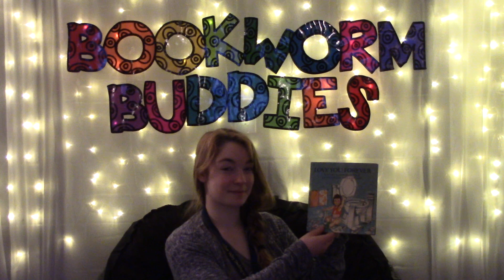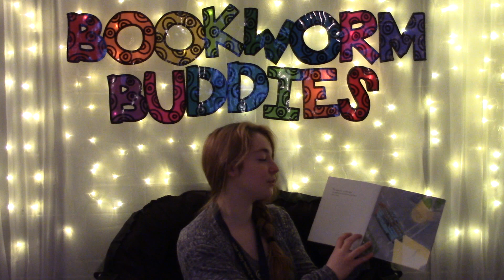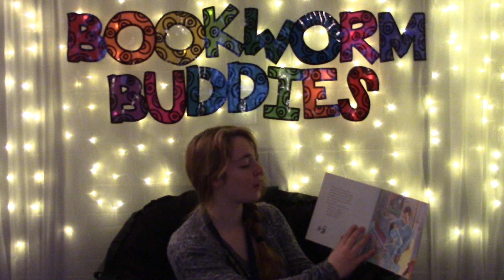Love you forever (PreK-3)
Robert Munsch  (Author), Sheila McGraw  (Illustrator)
A young woman holds her newborn son
And looks at him lovingly.
Softly she sings to him:
"I'll love you forever
I'll like you for always
As long as I'm living
My baby you'll be."
So begins the story that has touched the hearts of millions worldwide. Since publication in 1986, Love You Forever has sold more than 15 million copies in paperback and the regular hardcover edition (as well as hundreds of thousands of copies in Spanish and French).
Reading Level: PreK-3